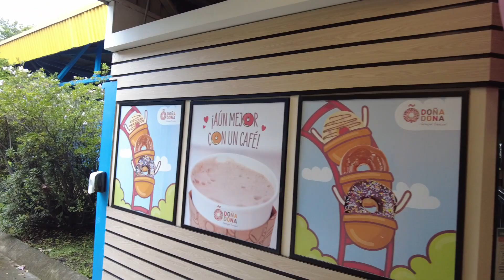Visita al "PARQUE DIVERSIONES" Costa Rica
Mike Studio - Utechinnovation Productions